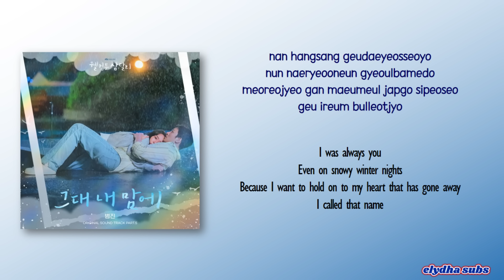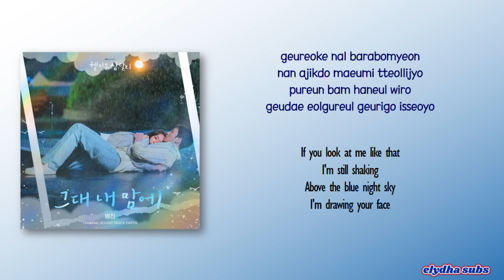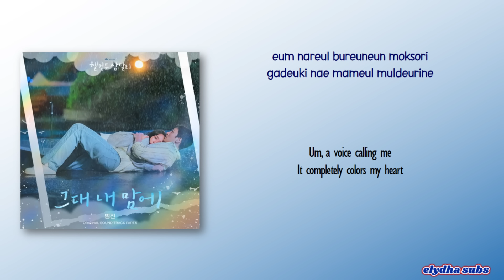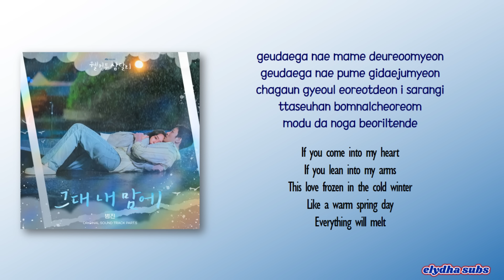BUMJIN - In My Heart (그대 내 맘에) [Welcome to Samdal-ri OST Part 5] [Rom|Eng Lyric]